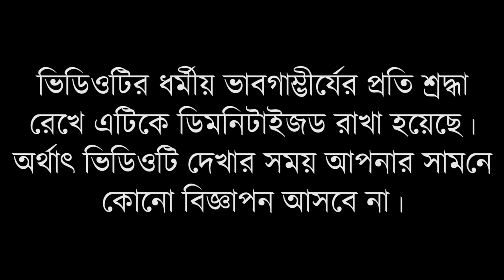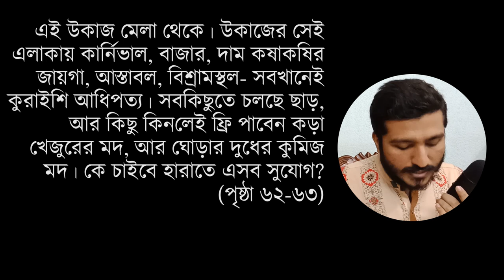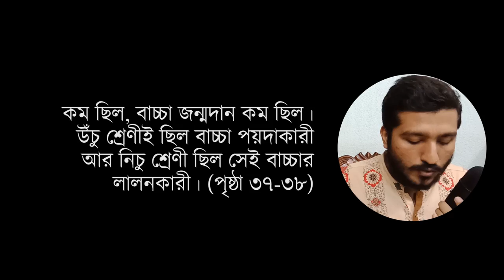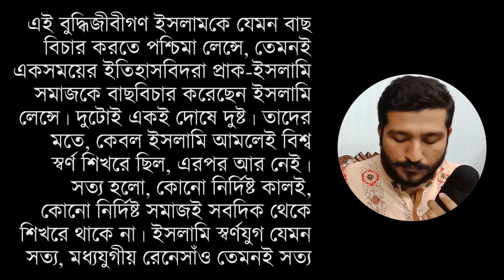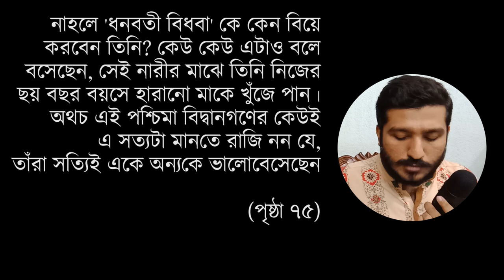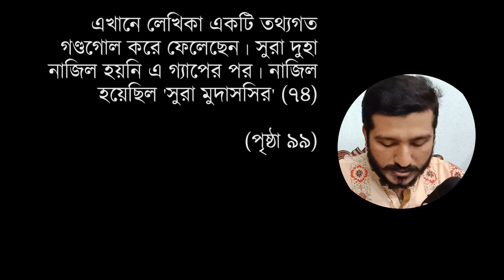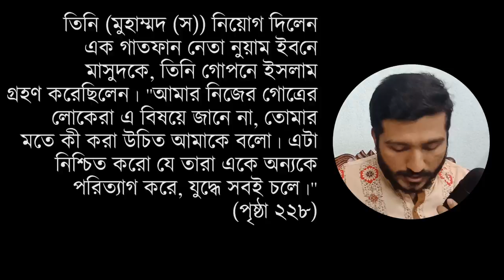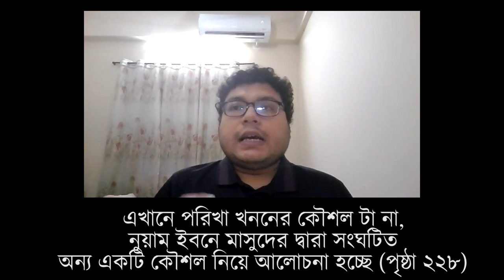ইহুদি এই লেখিকা কেন মহানবী (স) এর প্রশংসা করলেন? Bangla Book Review by Enayet Chowdhury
গায়ের মূল্যঃ ৫৫০ টাকা, প্রকাশনীঃ আদি প্রকাশন, পৃষ্ঠা সংখ্যাঃ ২৮৪
মূল লেখিকাঃ লেজলি হেইজেলটন, মূল প্রকাশনীঃ পেঙ্গুইন পাবলিশিং গ্রুপ

গ্রন্থমর্দন | Episode 2
00:00 Intro
01:00 কুরাইশদের বুর্জোয়া ব্যবস্থা
03:41 তালমুদ, মিদ্রাশ ও সীরাতের সাথে পরিচিতি
05:09 দুধ মায়েদের ক্ষেত্রে শ্রেণি প্রথা
07:24 এথনোসেন্ট্রিজম ও অরিয়েন্টেলিজমের ব্যাখ্যা
11:06 লেখিকার সাথে অনুবাদকের যোগাযোগ কীভাবে?
13:46 অনুবাদকের ভূমিকা এখানে কেন গুরুত্বপূর্ণ ছিল?
15:46 গুজব ও প্রোপাগ্যান্ডা
17:01 ইহুদিদের প্রতি বায়াসড ছিলেন কিনা লেখিকা?

Thumbnail Text: একজন ইহুদি সাংবাদিকের মুখে মহানবী (স) এর প্রশংসা